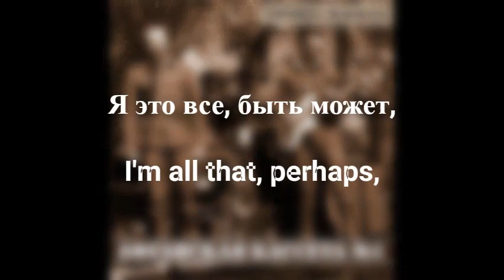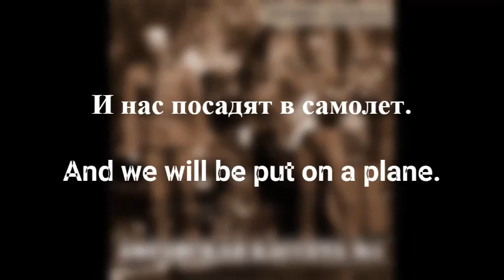А На Гражданке Где То - Группа Каскад/Somewhere in Civilian Life - Gruppa Kaskad